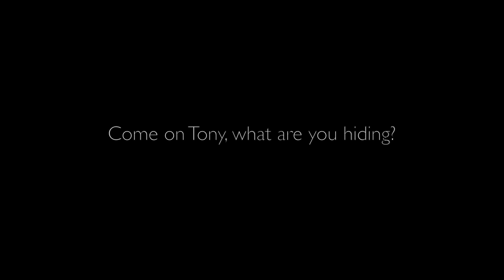The Real Chicken in Australian Politics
Tony Abbott keeps running away from debating PM Rudd